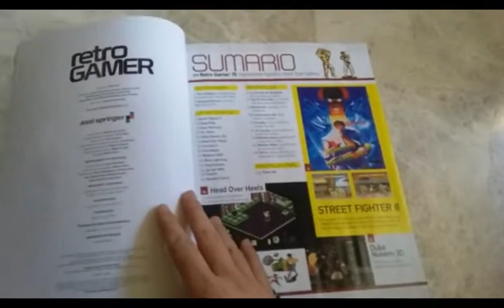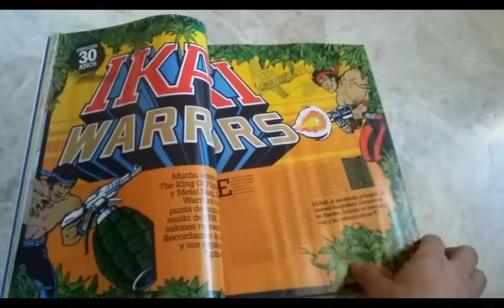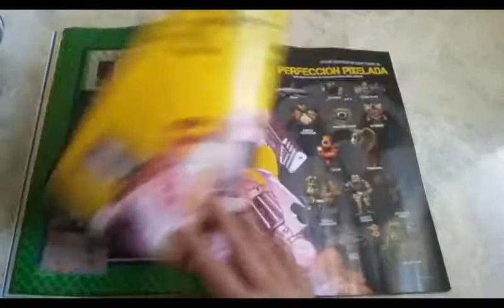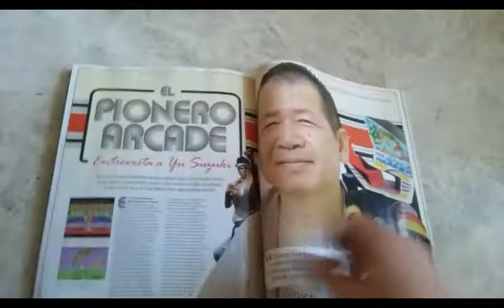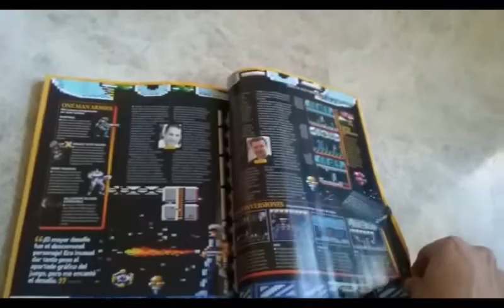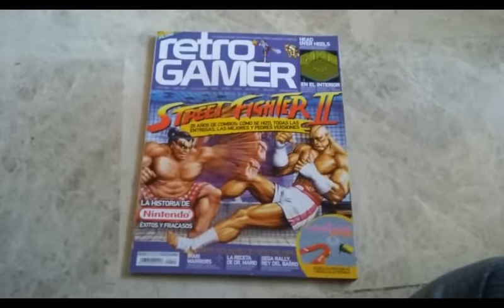Breve reseña de la RetroGamer 15 edición española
Un breve repaso por esta interesante revista retro.